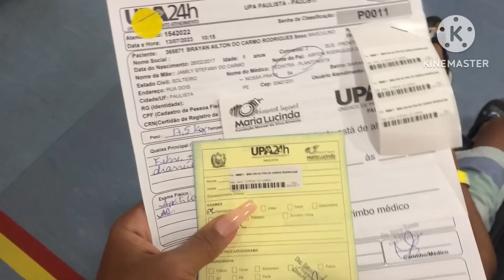BRAYAN DODÓI // COMPRAS NO MERCADO // ALMOÇO DELICIOSO E MUITO MAIS ❤️